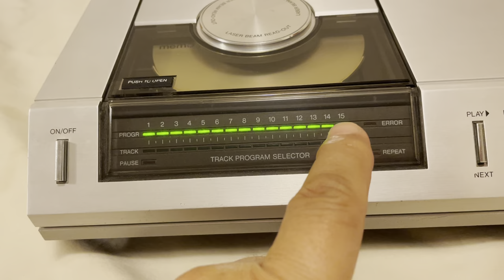Magnavox FD1000 bench testing